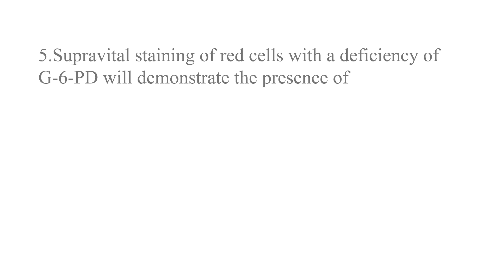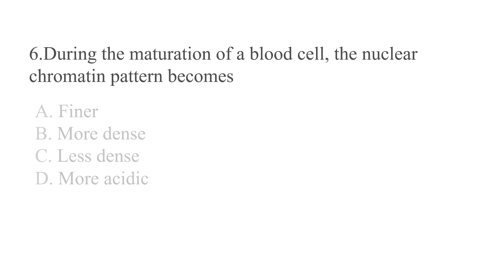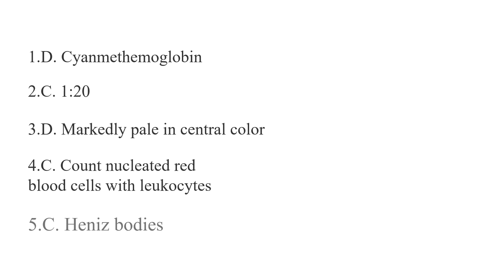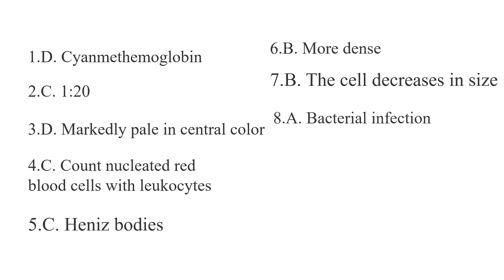Laboratory technician MCQs for MOH, DHA, Prometric exam